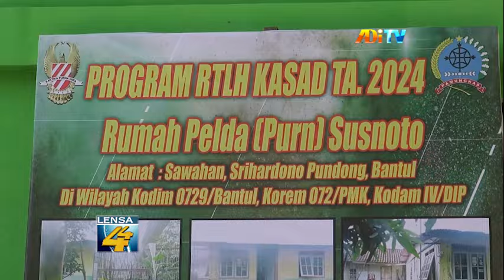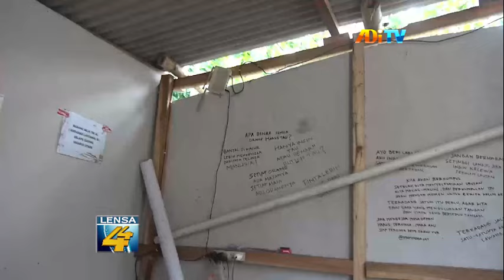TIM WASEV TINJAU PROGRES REHABILITAS RTLH MILIK PURNAWIRAWAN